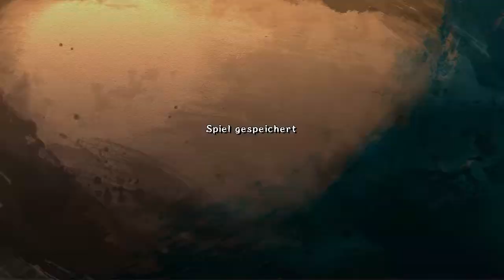Let's Play KunFu Strike #13 - Zerg Rush?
Nach dem Turnier sind wir dann bereit eine Festung zu stürmen. Und da sieht mal vor lauter Gegner den Boden kaum noch.